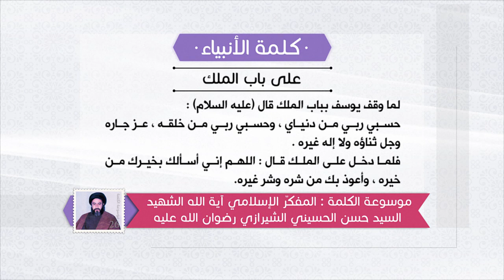كلمة الأنبياء عليهم السلام - يوسف عليه السلام على باب الملك - آية الله الشهيد السيد حسن الشيرازي